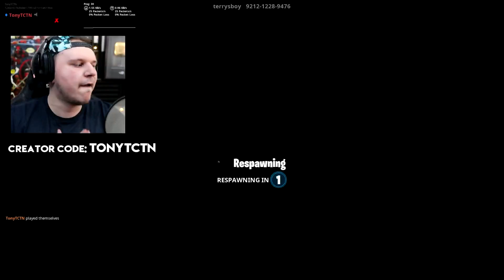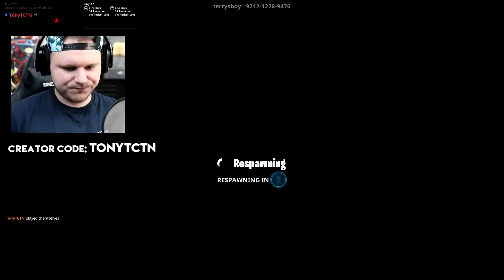*NEW* The Floor is Lava Parkour (Fortnite The Floor is Lava Tribute)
Get Molly the pug tee for you and your friends! :D
Well.. In honor of the new LTM The Floor is Lava in Fortnite Battle Royale - I played the floor is lava parkour map, from Fortnite creative. If you want to play it yourself, here's the island code - 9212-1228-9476
There was a lot of raging in this video though, because parkour is not easy, especially when they add a little bit of a deathrun into the parkour map. Anyway, if you read this, write "Banana" in the comments :D